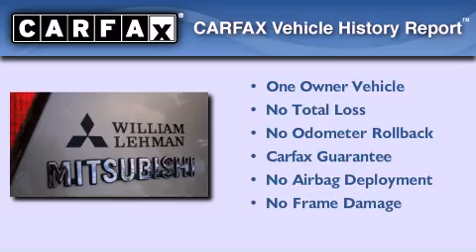Preowned 2008 MITSUBISHI ENDEAVOR Miami FL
We are proud to present this 2008 MITSUBISHI ENDEAVOR .

 Year : 2008
 Make : MITSUBISHI
 Model : ENDEAVOR
 Engine : sohc 24v v6
 Trans . : automatic
 Exterior : gold
 Miles : 56,385
 Interior : gold

 Lehman Mazda